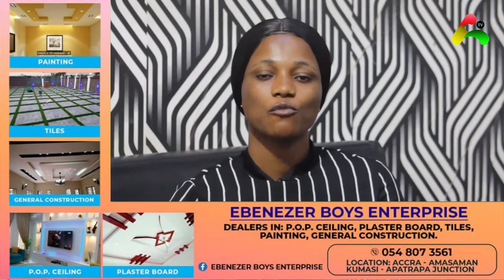Oboy Siki insυlts those bashing him over Tracey Boakye's contract marriage comment he made